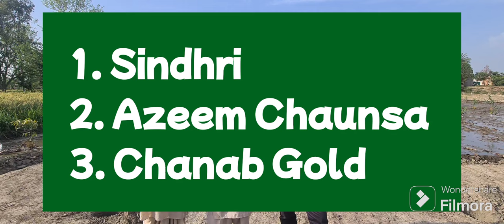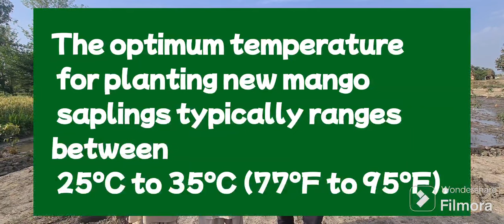Mango STS plantation in Thatha Gurmani